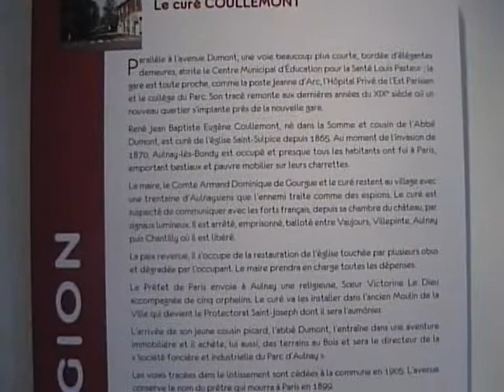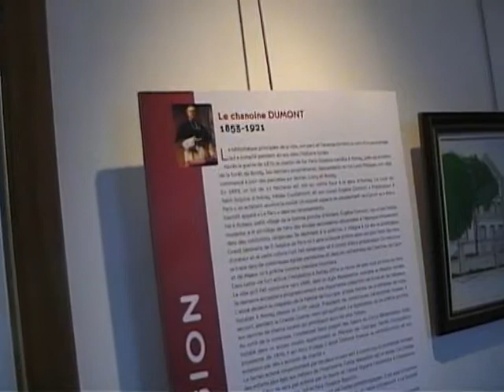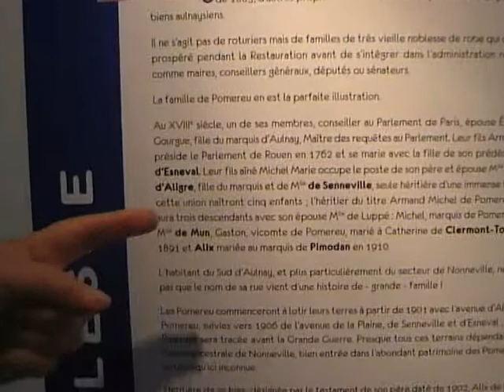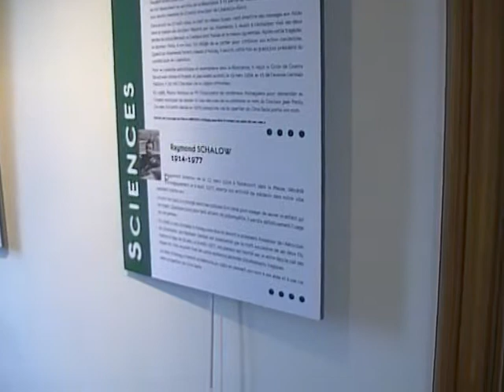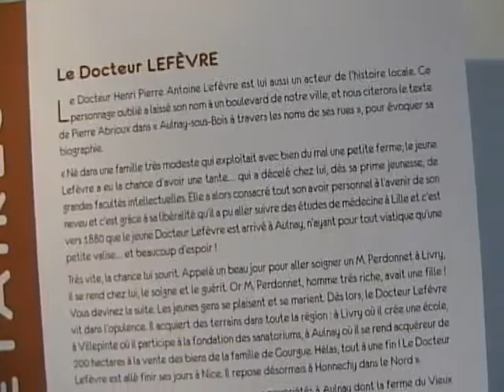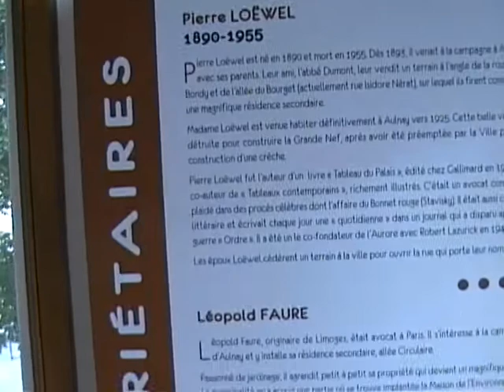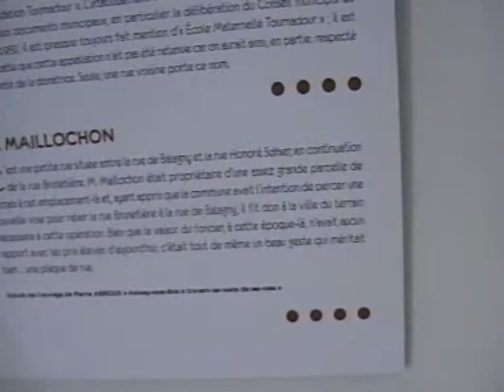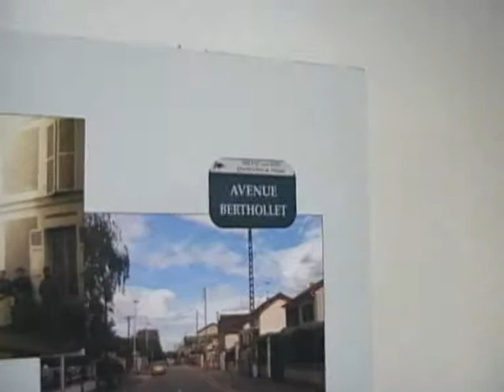Exposition CAHRA salle Gainville à Aulnay-sous-Bois, partie 2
Exposition CAHRA salle Gainville à Aulnay-sous-Bois, partie 2. Vidéo pour le site d'information